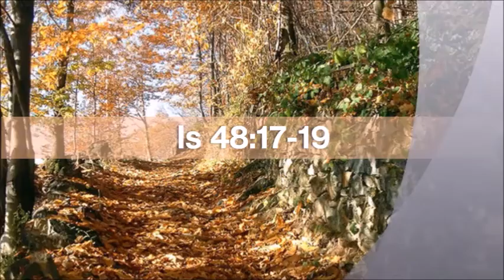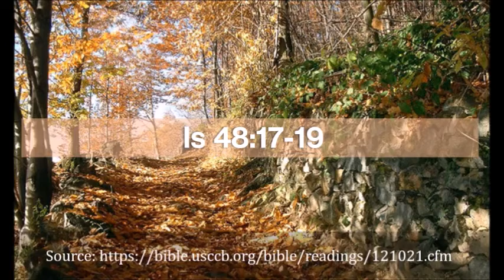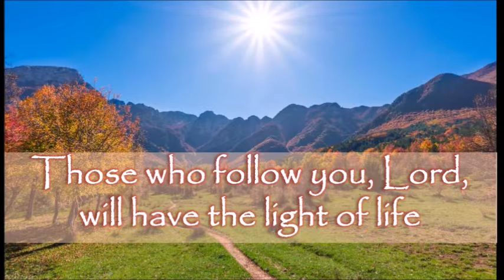DAILY MASS READINGS AND REFLECTION DECEMBER 10, 2021